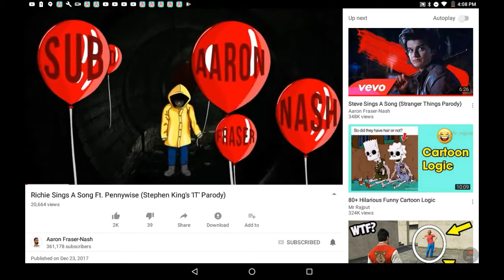Richie Sings A Song Ft. Pennywise (Stephen Kings it parody by Aaron Fraser nash